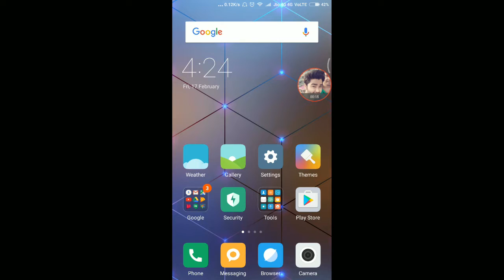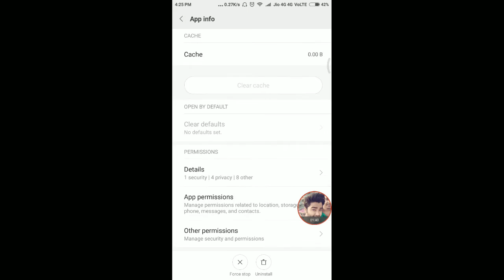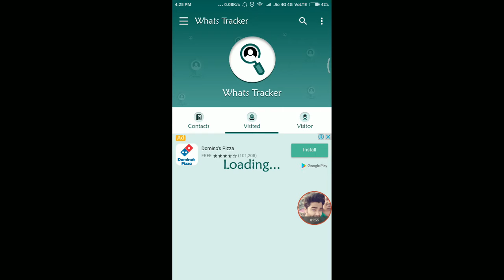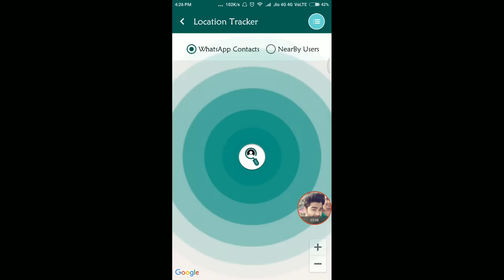HOW TO KNOW WHO VIEWED YOUR WhatsApp PROFILE SIMPLE TRICK||Know who viewed your profile in 4 minute